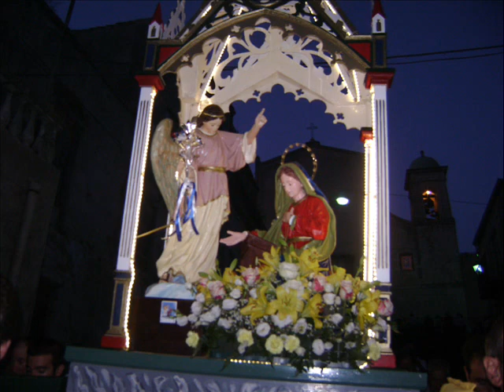Acquaviva Platani Festeggiamenti Maria S S Annunziata 2013 v 4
Acquaviva Platani Festa Dell' Annunziata 2013